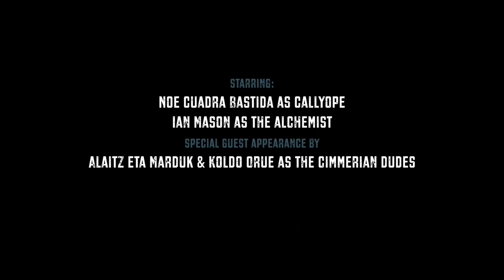THE WIZARDS - Calliope (Cosmic Revelations) (Official Video) [2017]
Taken from the 2nd album "Full Moon in Scorpio" to be releases on 16th of May 2017 through Fighter Records

Directed by Gaizka Izaguirre
Written and produced by Gaizka Izaguirre and Ian Mason